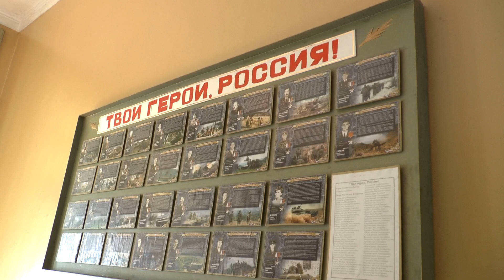Концерт патриотической АРТ студии Бетельгейзе из Минеральных Вод в КБР, посёлке Звёздном.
17 февраля 2020. Детский концерт перед военнослужащими. Военно-патриотическая художественная Арт-студия «Бетельгейзе»